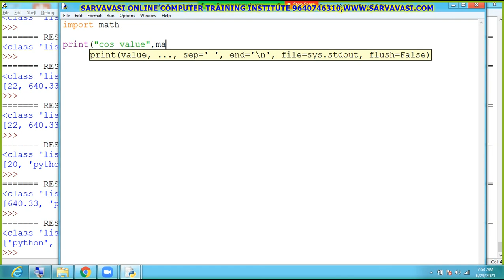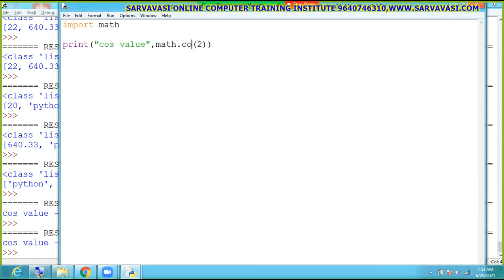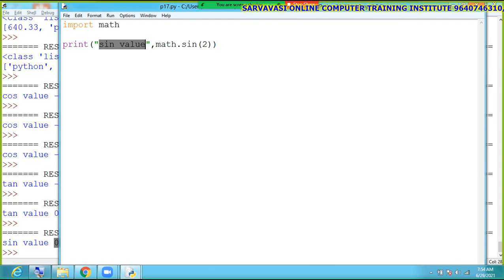Online Python Programming:Trignometric Functions-Day-24